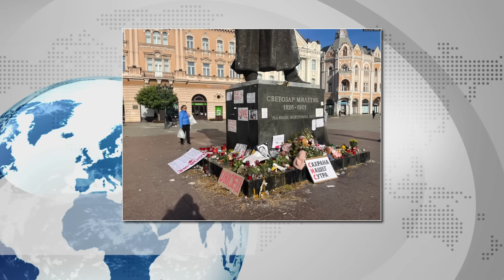Uhapšeno 9 UDAR na Vučića SANKCIJE ipak OSTAJU